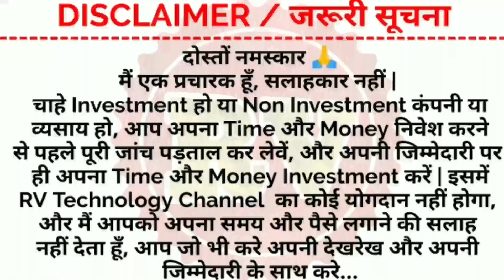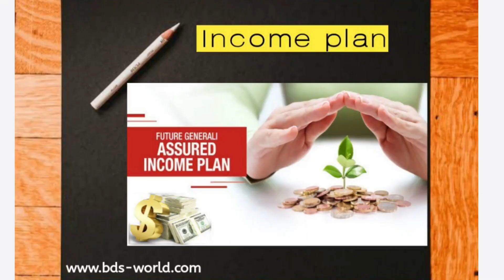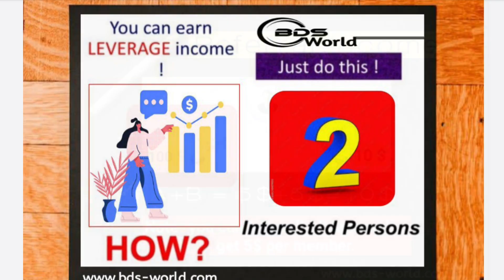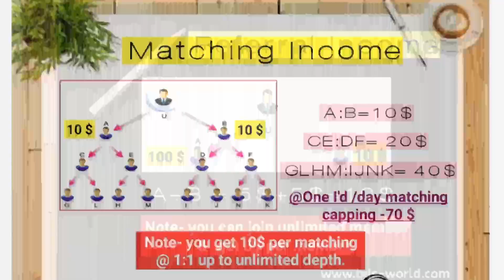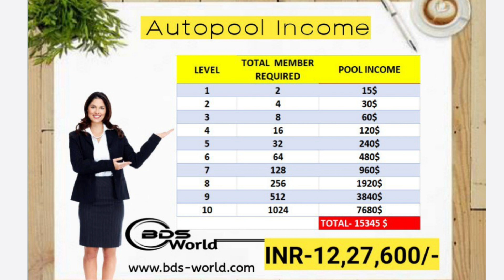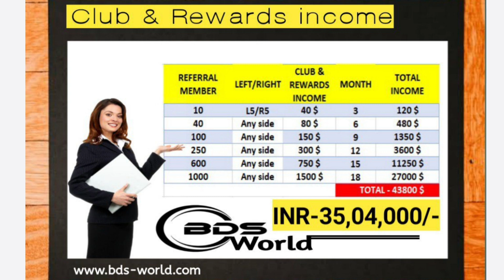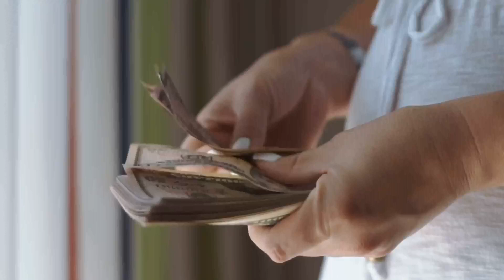No1 Nonworking Plan 2023 | BDS World Full Plan | BDS World Kya Hai?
Video Description:-

Top Leader Contact 👇
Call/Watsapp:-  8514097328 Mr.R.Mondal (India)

ஜ۩۞۩ஜ ╗
     *🏵️ BDS WORLD 🏵️*
╚ ஜ۩۞۩ஜ
🇮🇳समझ गए तो🇮🇳
  🇮🇳पैसा ही पैसा🇮🇳
    🇮🇳नही समझे तो🇮🇳
        🇮🇳पहले जैसा🇳🇪

   🟥जोइनिंग=8️⃣0️⃣0️⃣
👉𝐖ithdrawal-(bank & crypto)
📌5 प्रकार की इनकम
🟧डेली सेल्फ एडव्यू इनकम
⬜डायरेक्ट इनकम
🟩 मैचिंग इनकम
🟨 ऑटोपूल इनकम
⬜ क्लब इनकम

*1 मिनट मे रोज 4️⃣0️⃣➖1️⃣6️⃣0️⃣ इनकम।

*📌 डायरेक्ट इनकम
*❤️1 डारेक्ट 400/- रूपये
*🧡10 डारेक्ट 4000/- रूपये
*🤍50 डारेक्ट 20000/- रूपये
*💚100 डारेक्ट 40000/- रूपये

*📌 मैचिंग इनकम
*🔴1 मैचिंग 800/-
*🔵10 मैचिंग 8000/-
*🟡50 मैचिंग 40000/-
*🟢100 मैचिंग 80000/-

*📌 ऑटोपूल इनकम
*10 लेवल में इनकम-1227600/-

*📌 क्लब इनकम
*टोटल क्लब इनकम-3504000/-

Topic:-
1. No1 Nonworking Plan 2023
2. BDS World Full Plan
3. BDS World
4. BDS World Kya Hai
5. RV Technology

दोस्तों नमस्कार... 🙏🙏
   अगर आप भी  एक Successful YouTuber बनना चाहते हैं, जिसकी Daily Life Time Free Training & Spot के लिए मैंने आप लोगों के लिए एक YouTube Channel & Blog तैयार किया है. और यहाँ पर आपको (Channel में) Video Training & Advice , (Blog में) Text Post & Image के माध्यम से पूरी Help मिलेगा, जिससे आप यकिनन केवल कुछ ही दिनों में एक Successful YouTuber बन सकते हैं.

Blog को Follow करें.